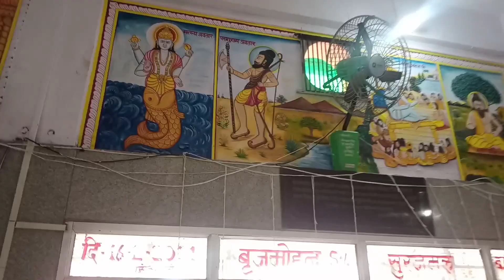New Bhajan song 2023(singer by vs poswal)//नया भजन गीत ❣️अच्छा लगे तो लाइक👍 करें और सब्सक्राइब करे🙏